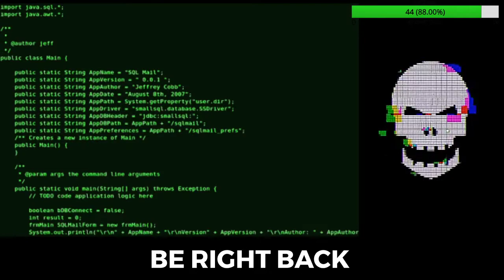Lets Play SCP 087 - Part 3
Hmm 90 Etage tief im Parkhaus, aber Larry longfinger ist mir noch immer im weg... Ich will doch nur mein Auto T_T